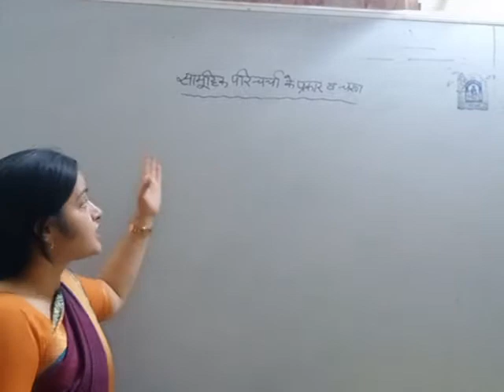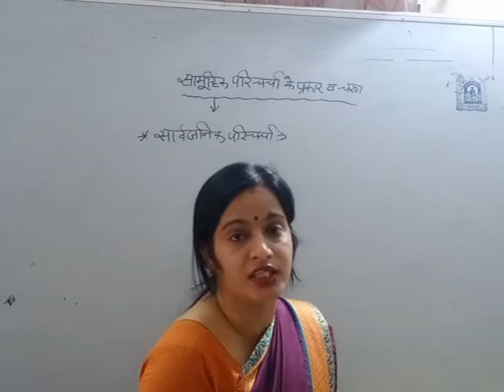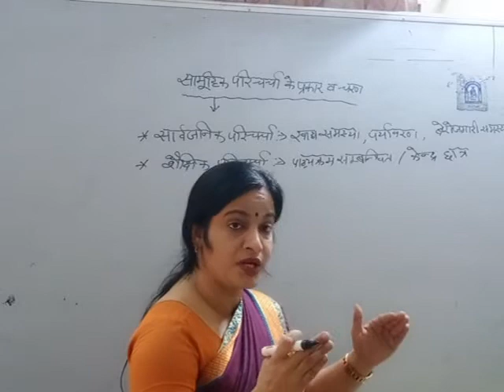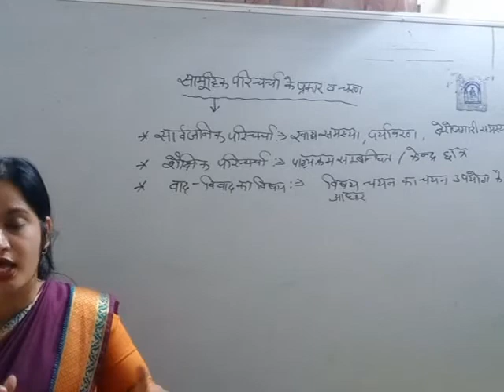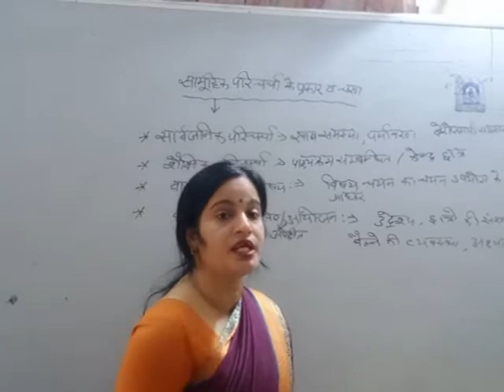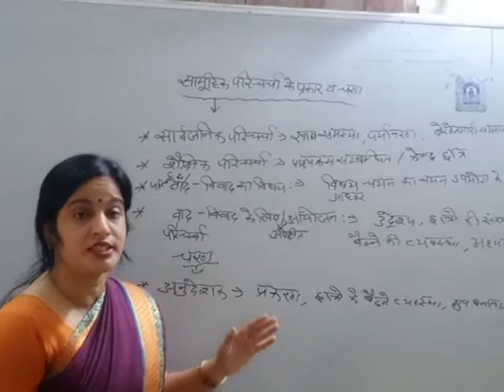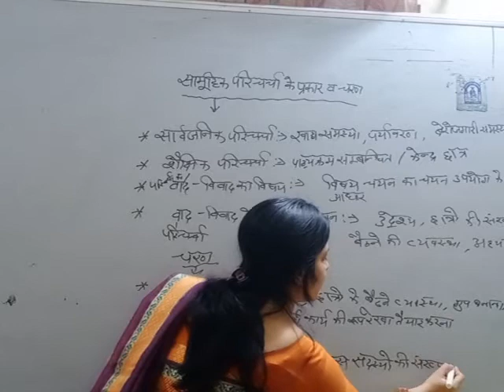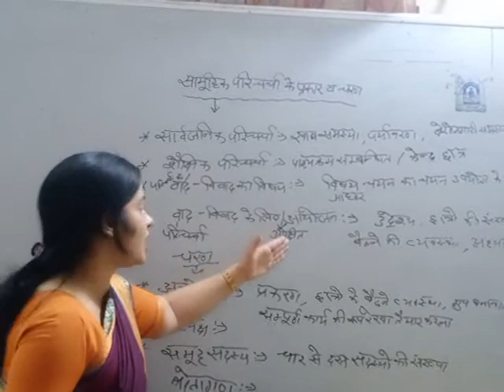सामूहिक परिचर्चा के प्रकार एवं सोपान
SANJU SHARMA